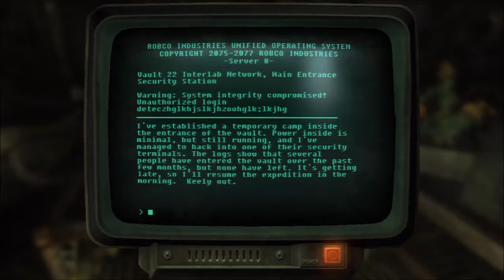Fallout New Vegas 62 Preparing for Vault 22